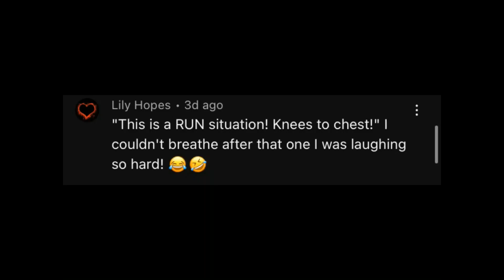#50 No winged rats in the kitchen! |Sims 4 | Rags to 100 Baby Challenge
Not sure why I didn't realize that Quaid was a vampire.
Knew who his dad was as soon as he aged up and he looked blue.
But for some reason, I didn't even think to consider he was a vampire.

The rules for this challenge can be found in the description of the Playlist.

This video is created by J9 Sims and is family-friendly and PG. However, the Sims 4 is rated T and is suitable for an audience aged 13+